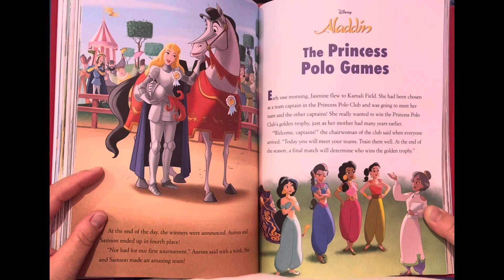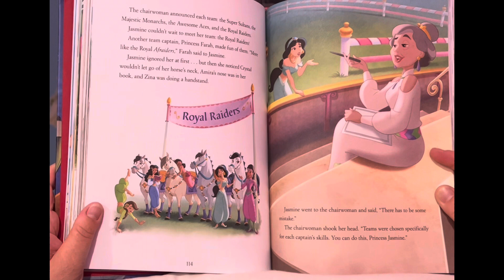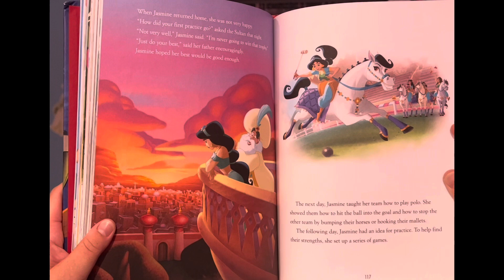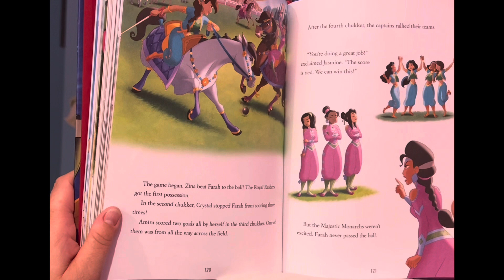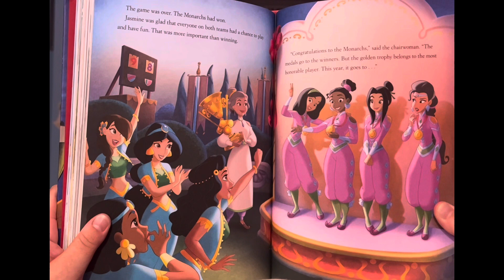Disney’s Princess Jasmine in 🏆🐴 🏆The Story of The Princess Polo Games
Disney’s strong and kind Princess Jasmine shows incredible sportsmanship, while being an amazing leader. A story we enjoy often.

Please come say HI!!

Adora’s Adventures

Thank you so so so so much for joining us!